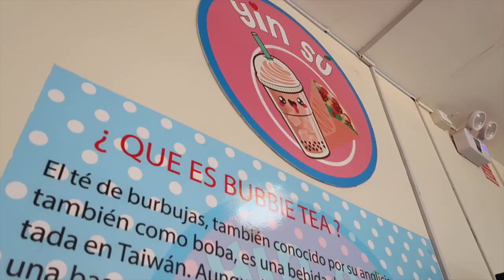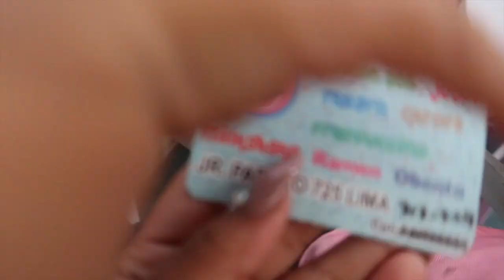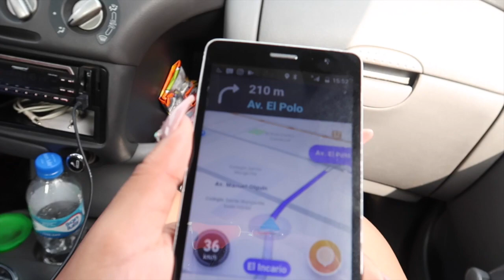UN DIA DE SPA Y EN L A GIRL